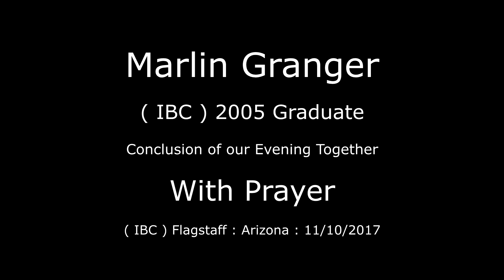Marlin Granger ( 2005 Graduate ) IBC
Southwest Indian Bible College ( IBC )
Recorded : 11/10/2017